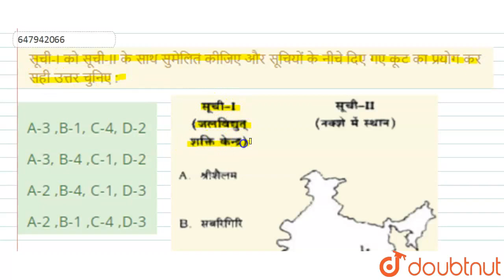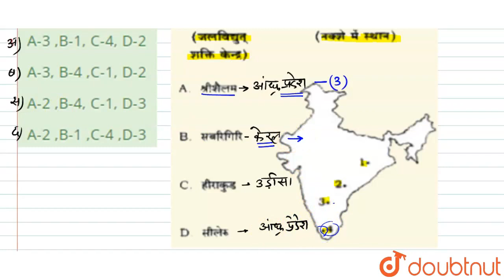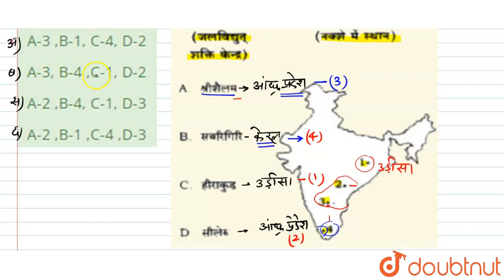सूची-I को सूची-II के साथ सुमेलित कीजिए और सूचियों के नीचे दिए गए कूट का प्रयोग कर सही उत्तर चुनि...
सूची-I को सूची-II के साथ सुमेलित कीजिए और सूचियों के नीचे दिए गए कूट का प्रयोग कर सही उत्तर चुनिए :
Class: 14
Subject: GENERAL KNOWLEDGE
Chapter: सामान्य विज्ञान 2014 (I)
Board:GOVT

👉 Have Any Query? Ask Us.